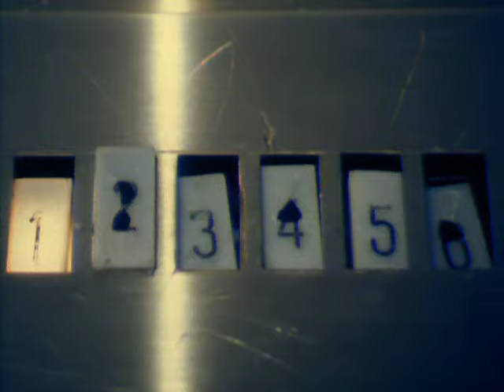Dubstar - Elevator Song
Music video by Dubstar performing Elevator Song. (P) 1996 The copyright in this audiovisual recording is owned by EMI Records Ltd